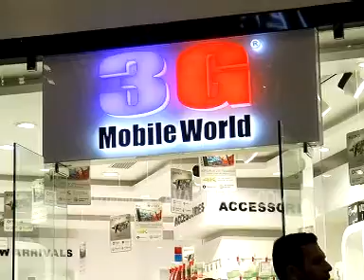3 G MOBILE WORLD ---SONY Z 5 IN CALICUT